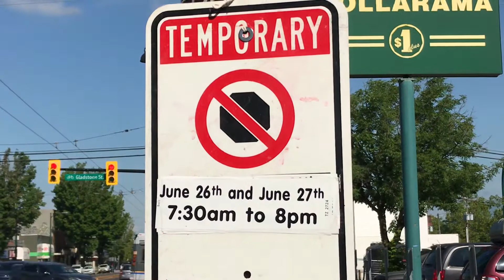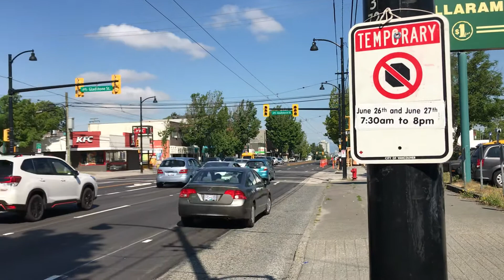GOOD/DAY/IN/VANCOUVER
Sunny and Bright Day Today
While Waiting for My Car 🚘
To Be Fix
In the City of Vancouver